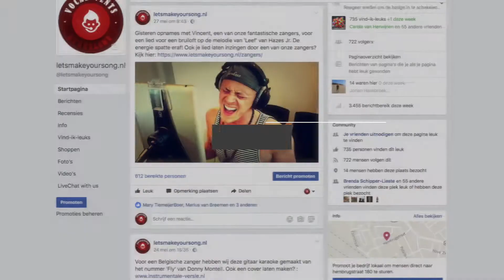magda - follow me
Je maakt mooie liedteksten maar speelt geen instrument. Of je wilt een bestaand nummer opnemen met een eigen gemaakte tekst? Of je hebt moeite met de muziek bij je tekst te schrijven, of weet gewoon niet hoe dat moet. Of je wilt een heel nieuw lied laten maken. Wij helpen je daarmee. Met alles op muziekgebied. Wij doen je opnames en maken muziek in alle stijlen. Van ballads, pop tot Nederlandstalig. En dat voor heel betaalbare prijzen! Kijk verder op onze website voor meer informatie. Maak je eigen lied!

Deel dit met andere mensen en muziekliefhebbers! Dit kan door onze facebookpagina te liken en te delen. Maak het voor iedereen mogelijk zijn/haar eigen lied te maken!